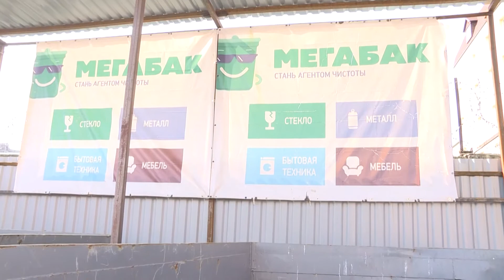Губернатором Московской области в 2019 году был запущен проект «Мегабак».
Губернатором Московской области в 2019 году был запущен проект «Мегабак». Цель проекта - увеличение доли сбора вторичного сырья и его дальнейшей переработки. Любой житель Раменского может бесплатно сдать отслужившие вещи в «Мегабак». Работу площадки проверил  Виктор Неволин. Он отметил, что в ближайшее время здесь будет установлен контейнер для приема использованных батареек и других отходов.